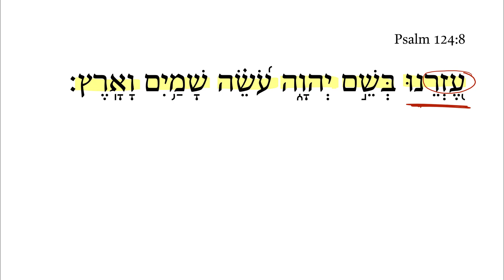Psalm 124:8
The short “Daily Dose” free Biblical Hebrew videos on the Psalms are aimed at helping you hone and sharpen your Hebrew skills. Five-seven days per week, we will deliver to you a free 2-minute video in which I talk through a single Hebrew verse. See dailydoseofhebrew.com